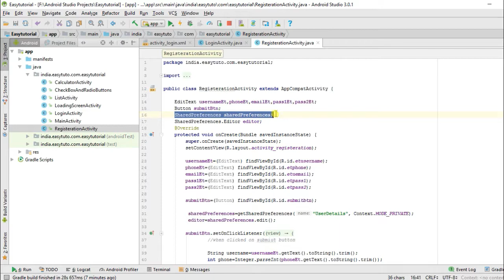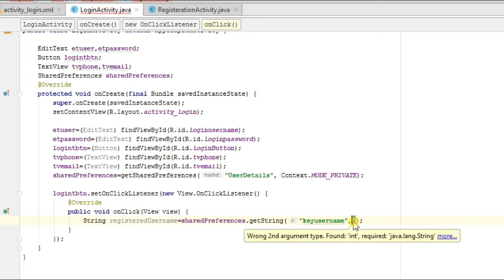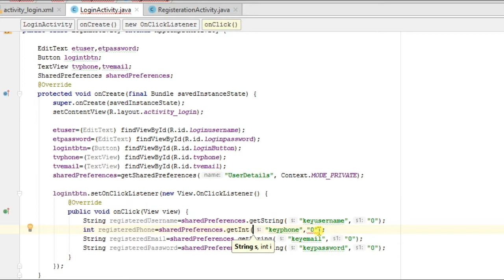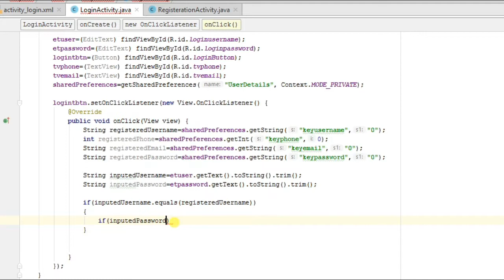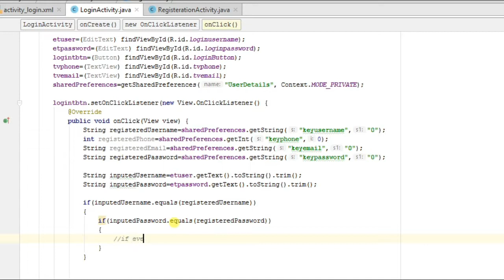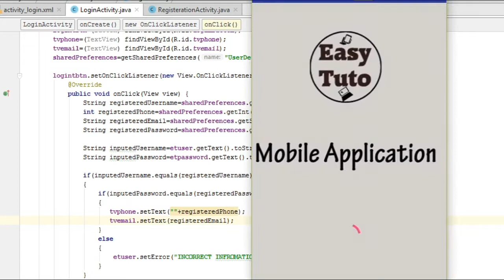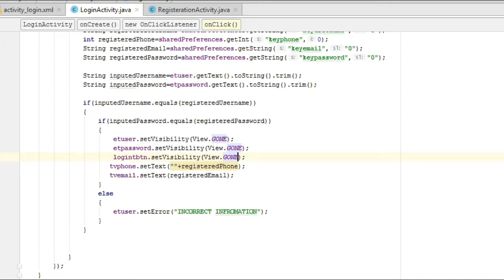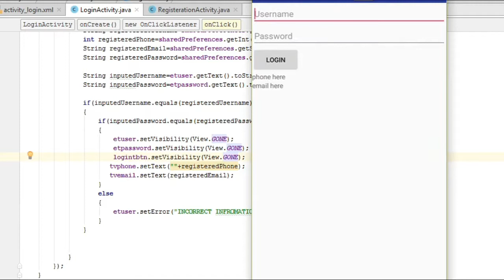29 Finishing Login Activity Read SharedPreferences | Android App Development Series | HINDI | HD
ABOUT VIDEO:
This is then 29th video of series.In this video we have learnt how to read the data saved internally through SharedPreferences.It will be shown only when the correct username and password entered.We match the entered password and username to the previously saved if matched we login otherwise we display the error message.
ABOUT SERIES:
Welcome to the brand new series of Android Application Development in Android Studio in Hindi Language.
This series is for beginners developers who want to learn Basic Android things and want to create application to publish to Google Play Store.
We will start from Basic and Go further Additional things.